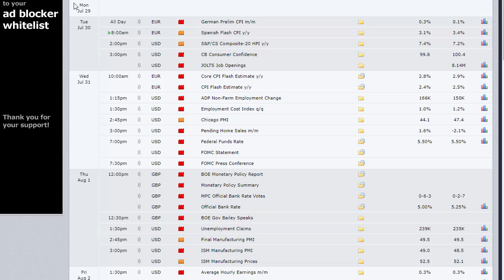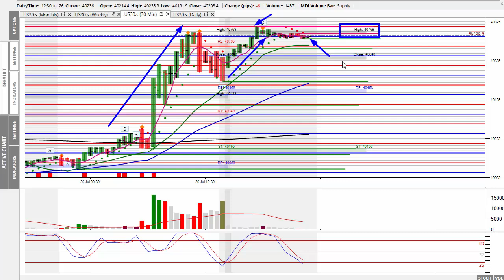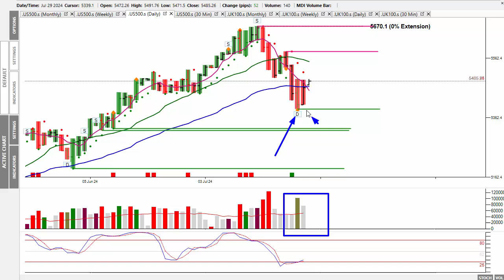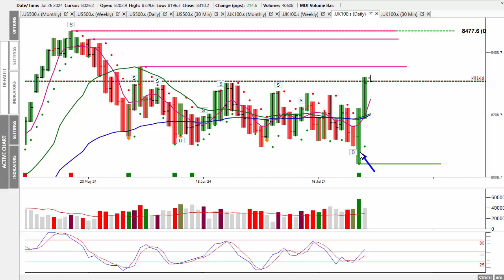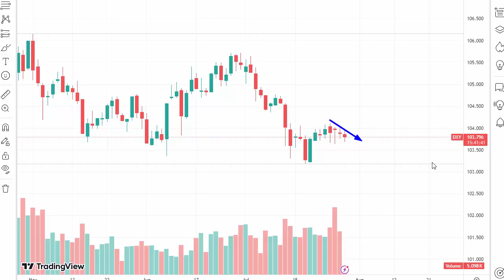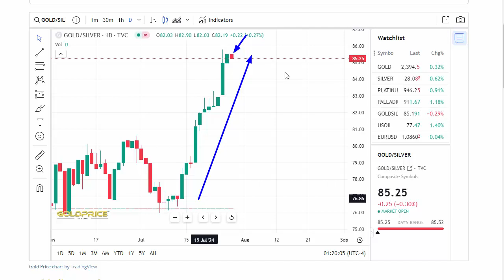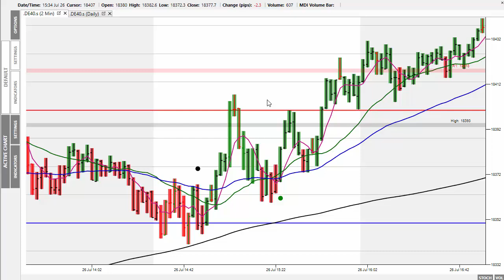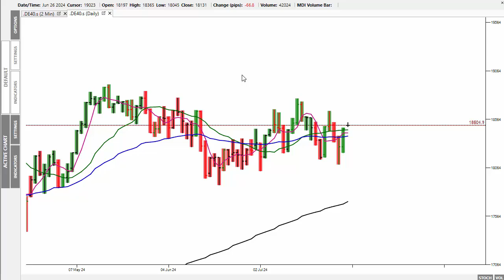Market Alert Monday 29th July 24 - Stocks Higher Despite Mega Cap Meltdown Continues!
In today’s ‘Market Alert’ I review Friday’s trading session, which saw prices manage to stabilise despite the Mega Cap meltdown that has happened during most of last week.
Prices have found support, but the volatility isn’t over as this week sees the release of the FOMC meeting minutes and also the NFP numbers during Friday’s session.